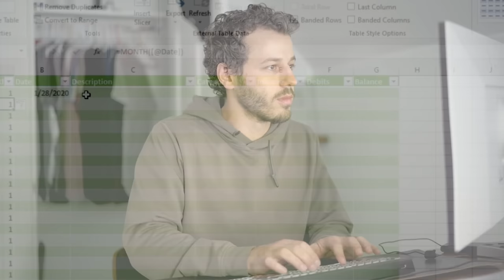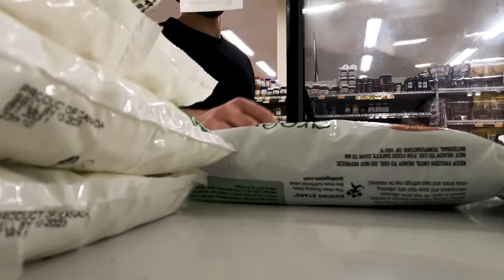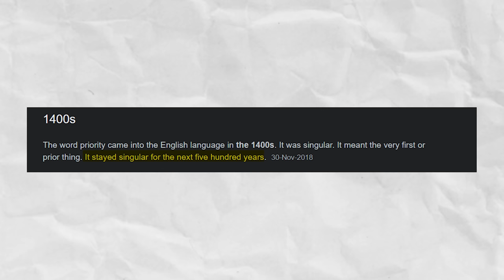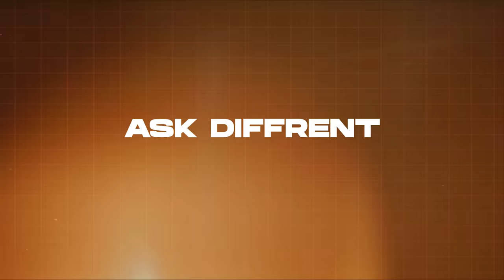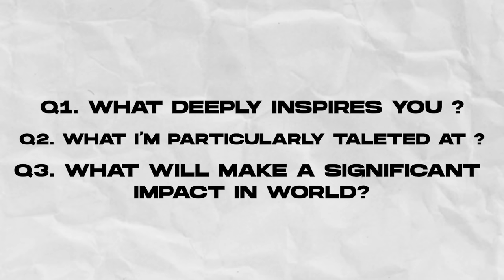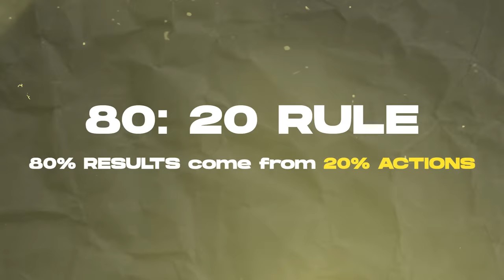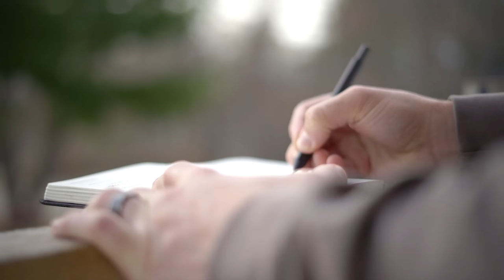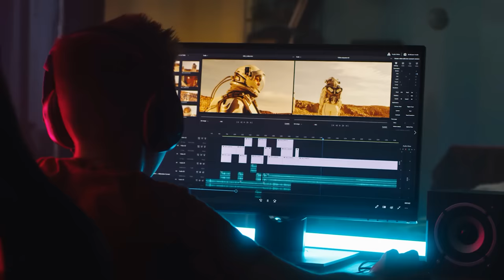20 Lessons From Essentialism That Changed My Life